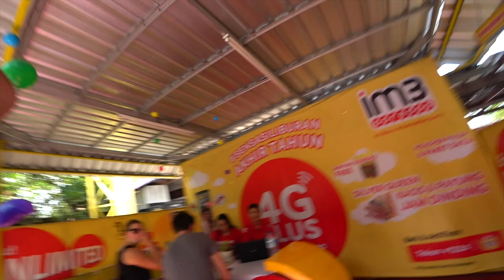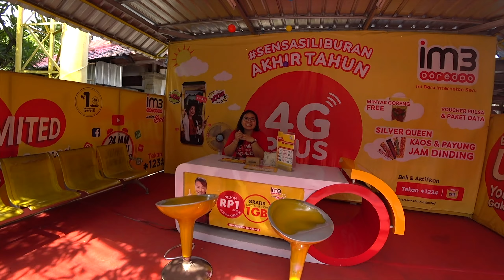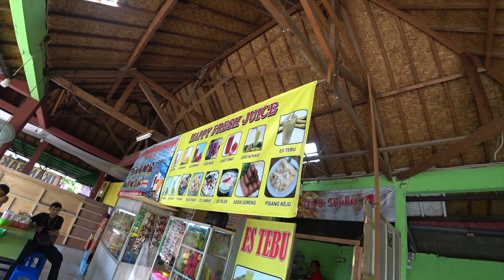BUYING A SIM CARD IN BALI - Indonesian Sim Cards 🇮🇩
Always the first thing we have to do when we arrive in a new country is sort out our mobile Internet. What is the best solution for Bali?